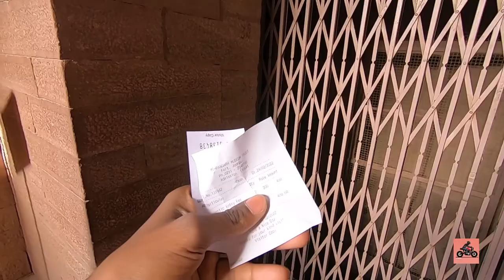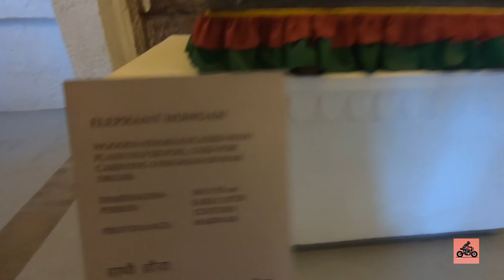Truck ne Ambulance ko Maari Takkar 🗯🚑| Jaisalmer to jodhpur |Ep.07| Rajasthan Ride 22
I am Arjun, usually, I do Moto Vlogging and Traveling. This is My favorite thing to travel with my bike.